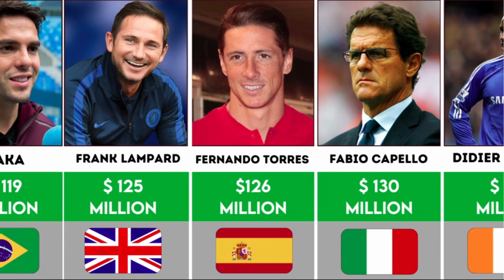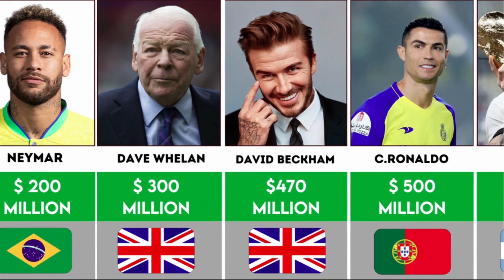Top New Richest Football Players 2023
in this video, we are talking about  Richest Football Players

Football is one of the most popular sports in the world. It has been a sport that has produced some of the wealthiest athletes in the world. Many of these athletes are household names, and they have used their wealth and success to become some of the Richest Football Players in the world.

Cristiano Ronaldo is one of the most recognizable footballers in the world. He has been one of the most successful footballers of his generation, and his wealth speaks for itself. His net worth is estimated to be around $450 million, making him one of the Richest Football Players in the world.